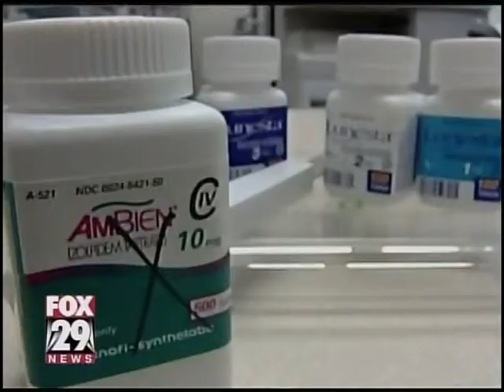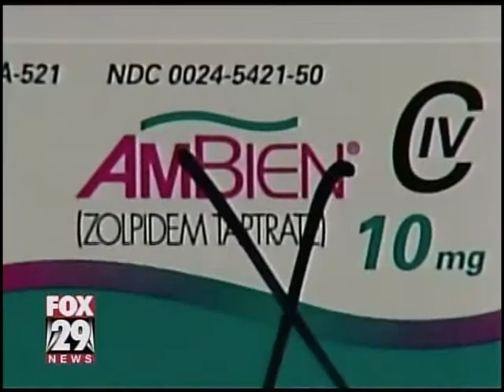FDA Orders Dosage Decrease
A major change that could affect sleeping patterns for those who suffer from insomnia.